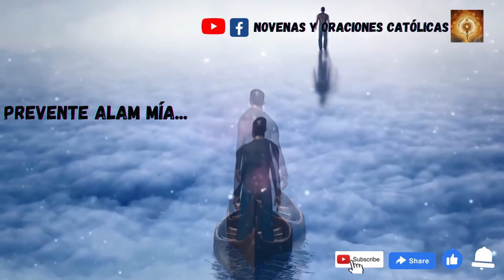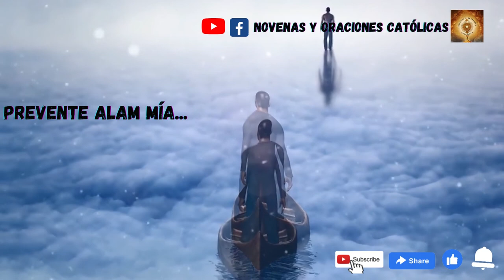Devoción 33 Cruces y 33 Aves Marías. Día de la Asunción de María al Cielo.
Elevamos nuestras oraciones y nuestras nececidades para que nuestra Madre las lleve al cielo en el día de su Asunción.
Madre de piedad y misericordia, defiéndenos del enemigo y ampáranos ahora y en la hora de nuestra muerte.  Amen.

15 de agosto.

Este rosario se hace especialmente el 14 y 15 de Agosoto para celebrar la fiesta de la Asuncion de nuestra Madre. Es una devocion muy antigua y con ella pretendemos obtener su intercesion a la hora de nuestra muerte o de algun ser querido.

En la víspera de la Asunción de Maria al cielo y en su de Asuncion, oramos para que ella lleve en su asuncion nuestras oraciones a Dios.

33 es el número de años que vivió Jesús en la tierra.

Nuestra Señora de la Asunción, ruega por nosotros que recurrimos a ti.